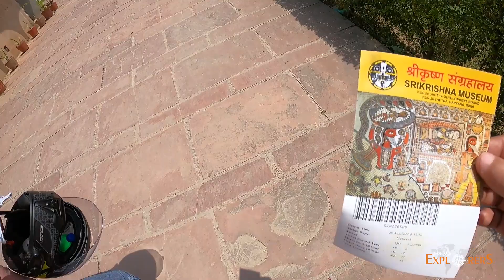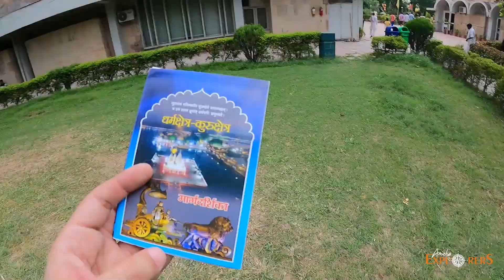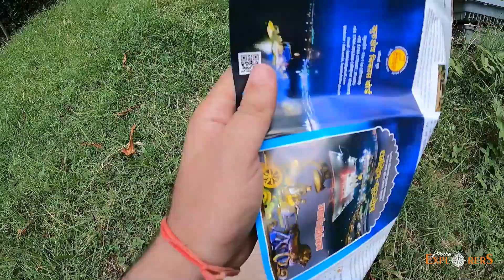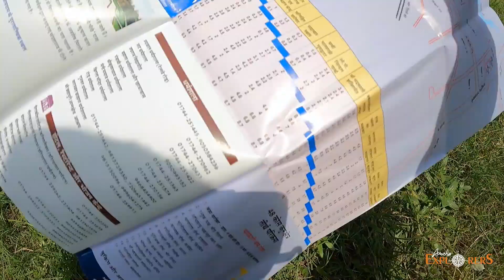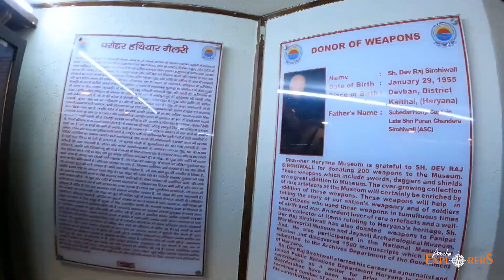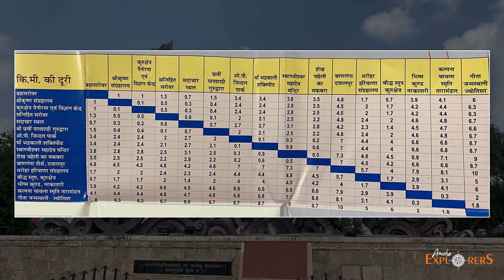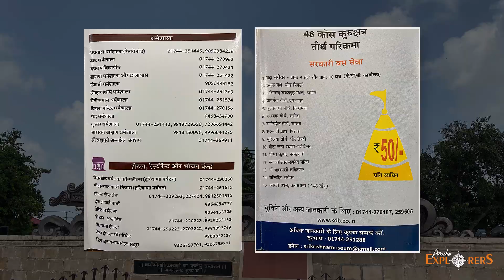Top 5 Places to Visit In Kurukshetra, Haryana | Ameha Explorers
Hi,

Top 20 Places to visit in Kurukshetra, Haryana
1. Bramha Sarovar
2. Shri Krishna Arjun Rath
3. Shri Krishna Museum
4. Kurukshetra Panorama & Science Centre
5. Sannihit Sarovar
6. Mela Ground
7. Shri Tirupati Balaji Temple
8. Gurudwara Sahib Patsahi Chhevi
9. O.P.Jindal Park Kurukshetra
10. Shri Devikoop Bhadrakali Shaktipeeth Temple
11. Shri Sthaneshwar Mahadev Temple, Thanesar
12. Sheikh Chilli Tomb
13. Harsh Ka Tila
14. Baan Ganga, Dayalpur
15. Dharohar, Haryana Cultural Museum
16. Buddhist Stupa
17. Bhishma Kund, Dayalpur, Thanesar
18. Kalpana Chawla Planetarium
19. Geeta Janamsthal, Jyotisar, Josar
20. Pipli Mini Zoo

Product Purchased From:
Axor Apex Vivid Black Neon Yellow

Vega Ryker D/V Bolder Dull Black Neon Yellow

Scoyco Motorcycle Bike Racing Riding Knee & Elbow Guard

Raida AirWave Motorcycle Gloves

Adofys 61 in 1 Action Camera Accessories Kit

HP Micro SD Card 64GB

HP Micro SD Card 64GB U3 V30

Autopowerz CNC Mobile Holder Handlebar mount (2A Charger)

AUTOPOWERZ CNC Mobile Holder For Mirror mount With C-Type Data Cable (2A Charger)

2-way switch for bikes :

Parani Intercom :

Harness for Fog Lights :
Single fog
Dual Switch